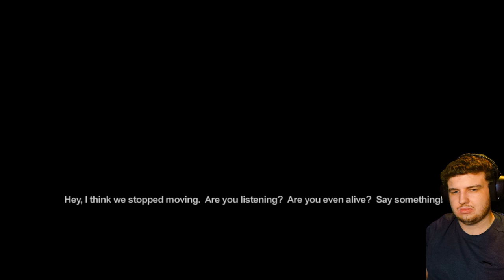REVENGE OF THE ROLLERZ | Saints Row (2006) [Ep. 15]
In this episode we grab vehicles for a new Chop Shop list, clear the Vice Kings out of an abandoned police station, and receive a blow from the Westside Rollerz (before returning one back). We grab another set of CDs, drive an escort around Carnales territory, kick the Rollerz out of Copperton and plan a meet with Columbian gangster Manuel Orejuela...

• Laura Haggarty

Recorded: 08/03/24